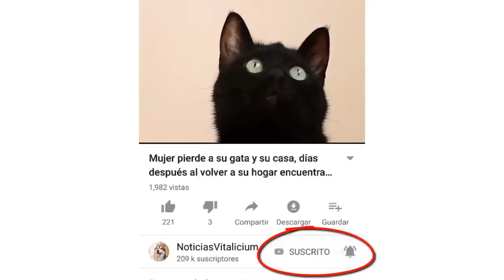Lo que hace este perro con la anciana de 80 años es lo más hermoso del mundo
Los perros son de las mascotas más populares del mundo y no es solo porque si, el perro protagonista de este video dejo sin palabras a miles en las redes sociales, ya que se convirtio en el mejor amigo de una anciana de 80 años, a pesar de ser un perro muy grande. Algunas personas creen que tener un perro es un problema, pero el le demuestra a todos que tener un perro como mascota es de las cosas más hermosas del mundo.